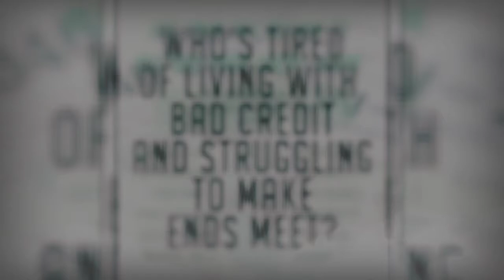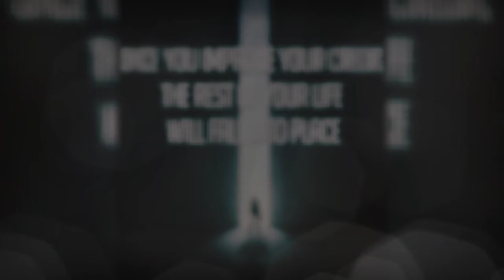BOOST YOUR CREDIT SCORE!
Hit me Up Now If you're Looking to Change your Life and Get Right In #2021.
There Is levels2this Ish yuh Heard. I Can Get your Credit Restored Within 3 Short Months. After That We'll Boost☄ and Establish your Credit with Our Credit system Filled with Lines Of Credit, Not to Mention A loan! The Rest Is Strictly For those Who Sign up. I'll take you step by step to Becoming Financially Free and Secure. Don't doubt, trusttheprocess!

I Will Completely remove the Setup fee as well, that Way you're Literally only Paying for The service at a MINIMUM PRICE, With MAXIMUM BENEFITS.
Oh yeah, This Is not Just Credit Repair, as I mentioned,  My System Will Set you On a Path to financialfreedom Undoubtedly!

Hit me 🆙️ now!!! 🔥🔥🔥💫💫💫⚡ 💯💯💯💯💯💯💯💯💯